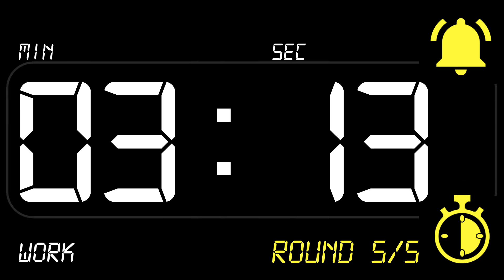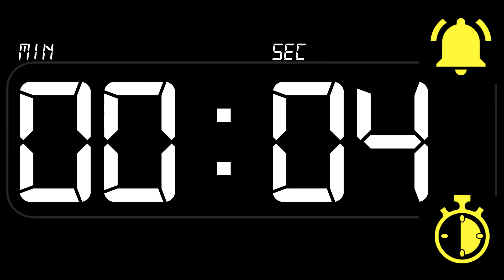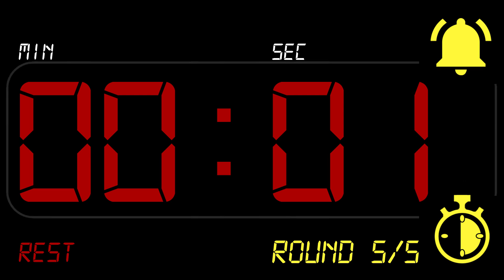⏰ INTERVAL [5x2] Timer 5 Minutes WORK / 2 Minutes REST ((BEEP)) 🔔 - Countdown with Alarm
5 Rounds, 5 minutes / 2 minutes, training
boxing timer 5 minute interval